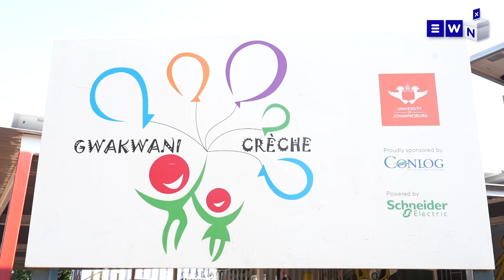Gwakwani - Limpopo's first smart village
In Limpopo a significant number of villages still have no access to basic services. But for residents at South Africa's first smart rural village – life has been improved by cutting-edge technology. Gwakwani - in the far north of the Vhembe District Municipality - was transformed into a smart village by the University of Johannesburg's Electrical Engineering Faculty in 2014.